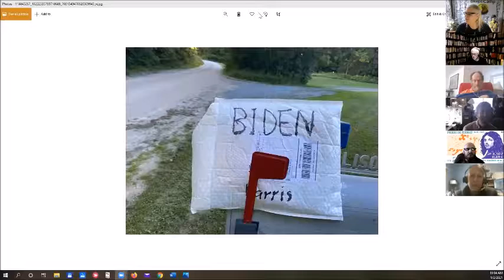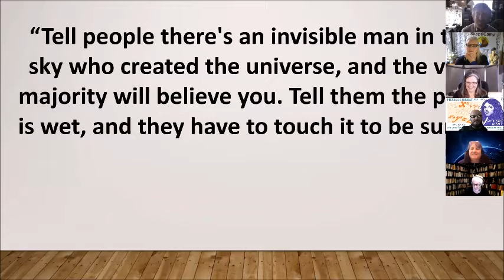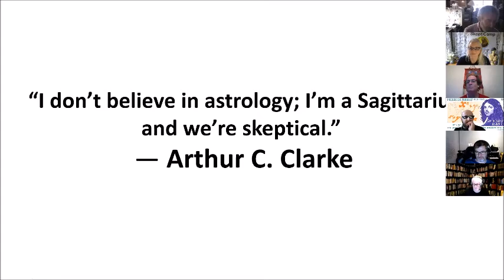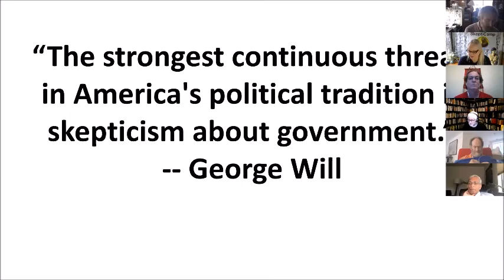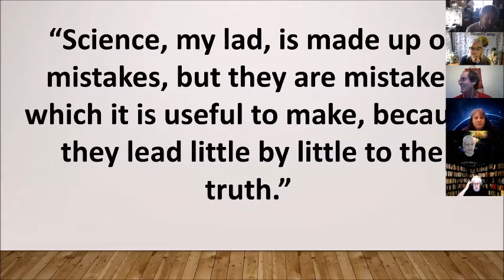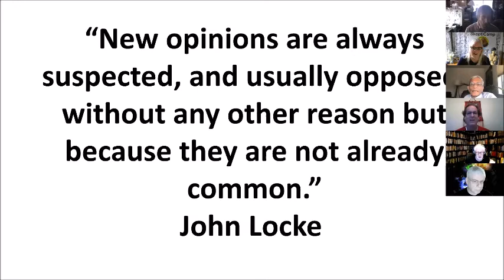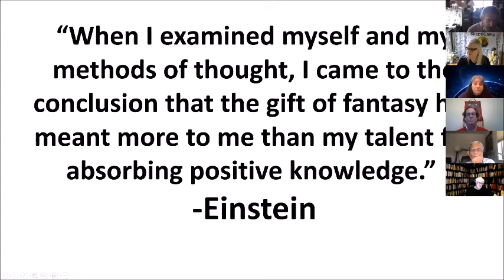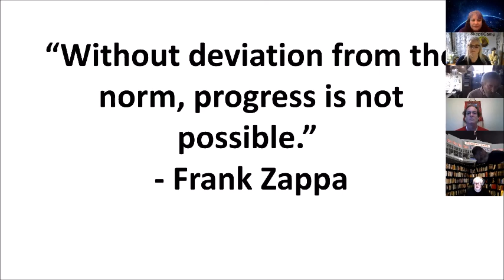Arlen Grossman Science and Skepticism a Quotation Quiz 2021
This is a yearly Monterey County Skeptic tradition - starting off with a quotation quiz from Arlen Grossman.